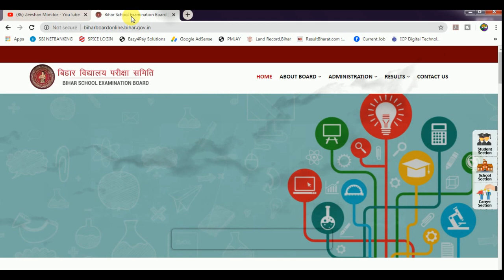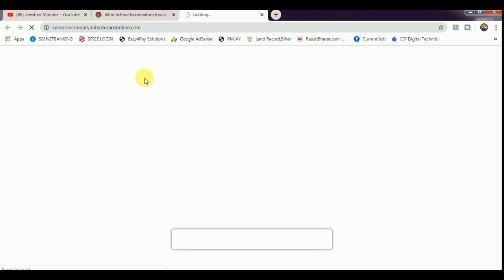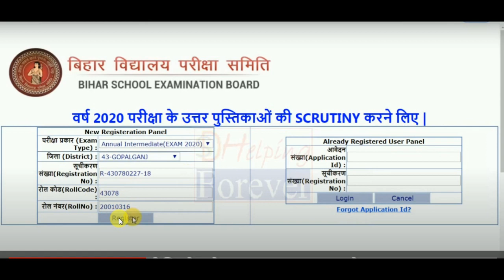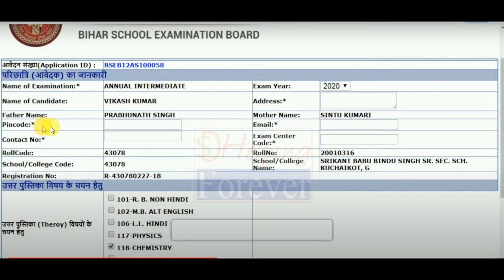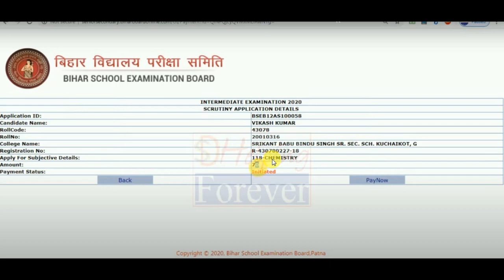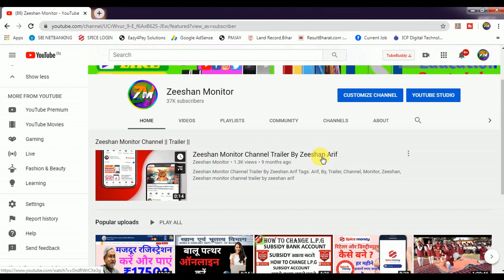बिहार बोर्ड इंटरमीडिएट स्क्रूटनी 2020 के लिए आवेदन करें | Bihar inter scrutiny form kaise bhare 2020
बिहार विद्यालय परीक्षा समिति (BSEB) ने इन्टरमीडिएट वार्षिक परीक्षा 2020 में भाग लेने वाले 12वीं के सभी छात्र/छात्रा को स्क्रूटिनी(Scrutiny) का अवसर दिया है जो किसी एक विषय या सभी विषयों में मिले अपने मार्क्स से संतुष्ट नहीं हैं।

THANKS FOR WATCHING